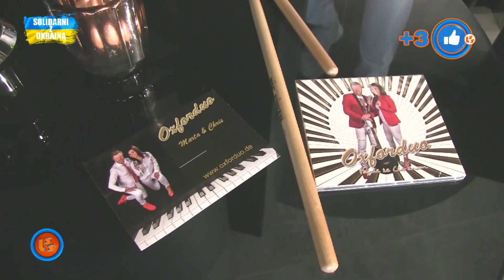Notowanie 730 cz. 4 - 10.04.2022r.